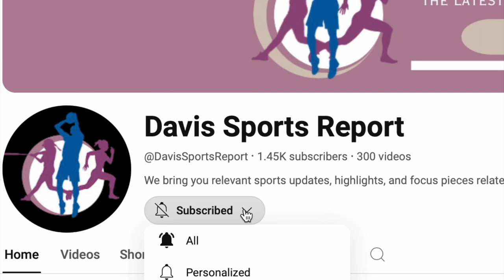RECORDS SHATTERED! Diamond League Poland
Several Records Broken at the Diamond League Meet in Silesia Poland!